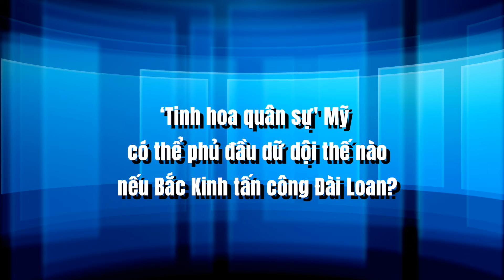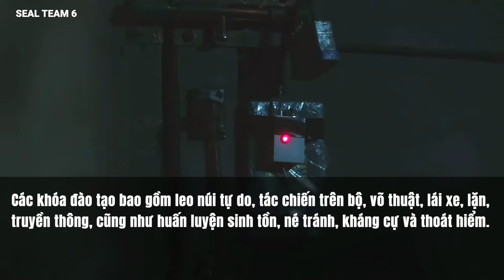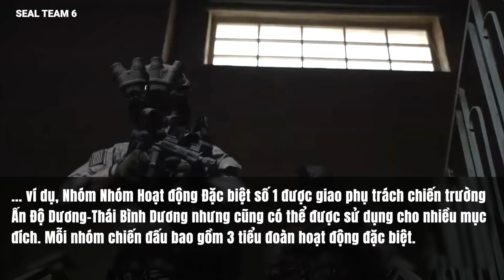‘Tinh hoa quân sự' Mỹ có thể phủ đầu dữ dội thế nào nếu Bắc Kinh tấn công Đài Loan?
Cựu Phó viện trưởng Viện Nghiên cứu Quân sự Trung Quốc Hà Lôi (何雷) đã tuyên bố tại Diễn đàn Hương Sơn ở Bắc Kinh rằng Trung Quốc "sẽ không mãi kiên nhẫn" với Mỹ ở Biển Đông. Chuyên gia quân sự cho rằng, đây chỉ là một kiểu phô trương sức mạnh điển hình. Đối với lực lượng SEAL của Mỹ, việc chiếm giữ các đảo quân sự do Trung Quốc kiểm soát ở Biển Đông tương đối dễ dàng, trong khi quân đội Trung Quốc có thể không kịp làm gì.

Những tiết lộ thông qua báo chí của quân đội Mỹ về việc đội SEAL 6 khét tiếng của Mỹ đã được huấn luyện 1 năm để sẵn sàng nếu Trung Quốc tấn công Đài Loan, cũng cho thấy Mỹ đang gián tiếp răn đe. Và khả năng của SEAL hay các đội đặc biệt khác của Mỹ là không cần bàn cãi.